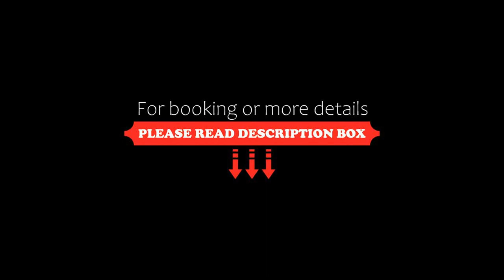Lumella, Bullarto, Australia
About Property:
Lumella is located in Bullarto, 48 km from Macedon Train Station, 10 km from The Convent Gallery Daylesford, as well as 10 km from Wombat Hill Botanical Gardens. Outdoor furniture is available for guests to relax or dine outside.

The air-conditioned units have a fully equipped kitchen with a dishwasher, coffee machine, and an oven. Free WiFi is available to all guests, while some rooms are equipped with a terrace. The units at the holiday home are equipped with a seating area and a TV ...
Property Type: Hotel
Address: 110 Barhams Road, 3461 Bullarto, Australia
Searching For
1. Lumella - Bullarto - Australia
2. Lumella - Bullarto - Australia Address
3. Lumella - Bullarto - Australia Rooms
4. Lumella - Bullarto - Australia Amenities
5. Lumella - Bullarto - Australia Offers and Deals
Audio Credit:
Track Title: Blank Slate
Artist: VYEN